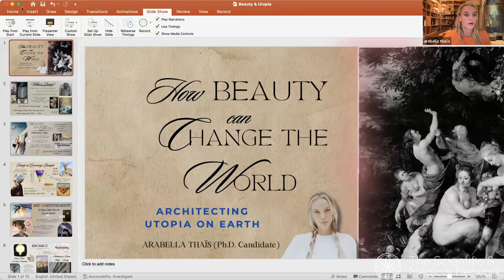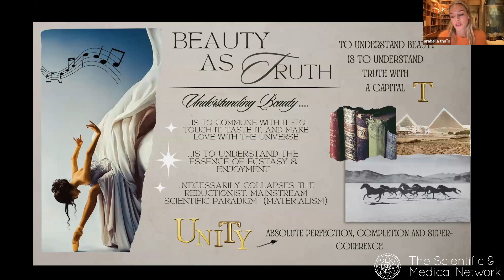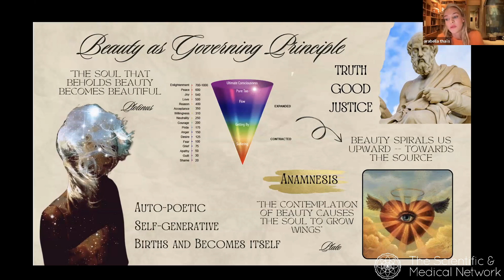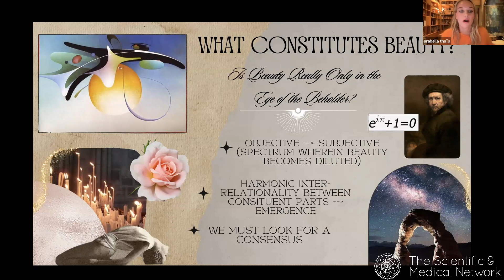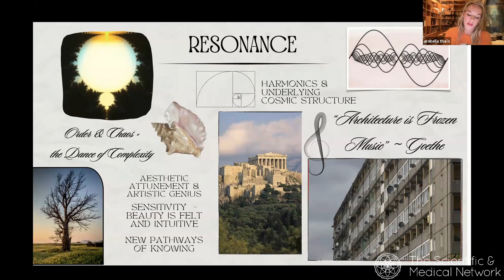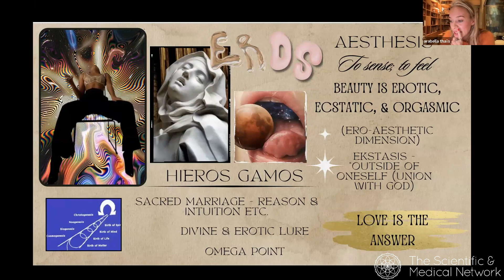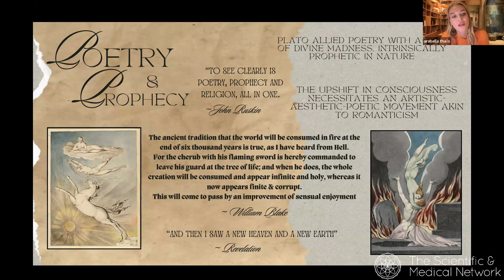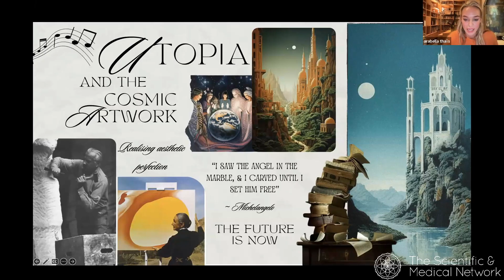Arabella Thaïs: Deepening our Feeling - An Upshifted Relationship to Beauty /The Great Upshift Book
This vital book leads us beyond today's crisis- and conflict-prone world to a higher stage of our evolution. We have reached a historic turning point - a "point of bifurcation" - at which we must find new ways to upshift our individual and collective consciousness to ensure the desired resolution of these crises.

Ervin Laszlo and David Lorimer, drawing on their holistic expertise and global network, have assembled a stellar cast of contributors who decode the big picture to offer exactly what we need now. The world-renowned scientists and visionaries who contribute to this book illuminate where are we today and where we can go from here. They focus on the most burning question of all: how can we upshift ourselves - our ways of healing, of thinking and feeling, and even of intuiting - to respond to the pressing requirements of our time?

Their visions empower us to "be the change" we want to see in the world - to help others be a positive and critical part of the great upshift that has already started. This will be our salvation. This compendium of insights into solutions for our world troubled by climate change, conflict, and unsustainable conditions calls for the conscious participation of all of us to implement the verities within.

The Laszlo Institute researches, develops and communicates the essential aspects of the new way of thinking and acting we need at this critical time: the new paradigm.  This site helps the researcher, and everyone interested in the new thinking, to orient themselves in the multiple activities and projects of the Institute, and join in those in which he or she is most interested.

Ervin Laszlo is a philosopher and systems scientist. The author, co-author or editor of 106 different books that have appeared in a total of 25 languages, he has written over 400 articles and research papers. The subject of the one-hour PBS special Life of a Modern-Day Genius, Laszlo is the founder and president of the international think tank The Club of Budapest and of the prestigious The Laszlo Institute of New Paradigm Research. The recipient of various honors and awards, including Honorary Ph. D.s from the United States, Canada, Finland, and Hungary, Laszlo received the Goi Award, the Japan Peace Prize in 2001, the Assisi Mandir of Peace Prize in 2006, and was nominated for the Nobel Peace Prize in 2004 and 2005.